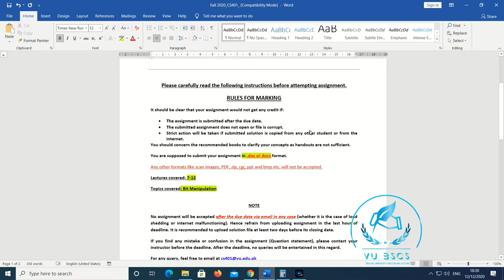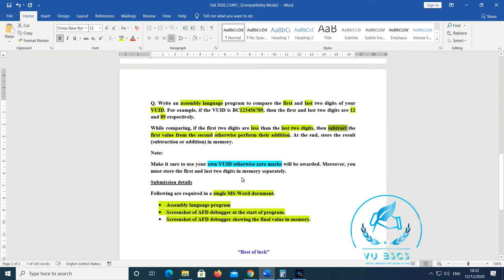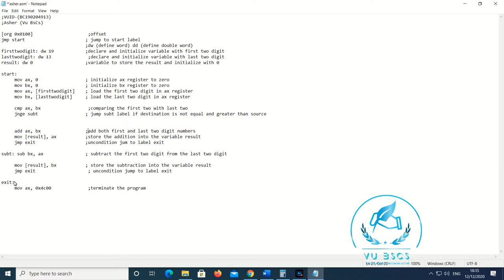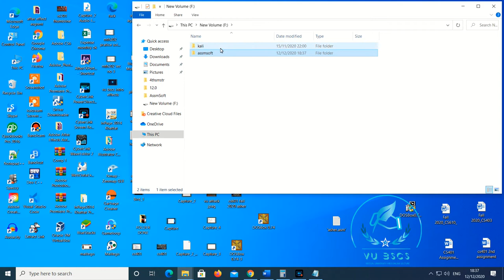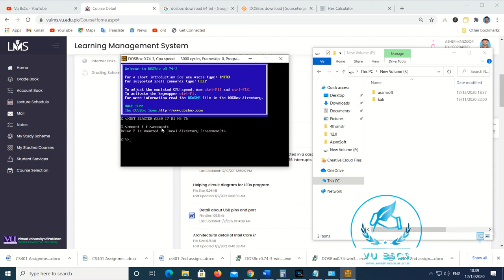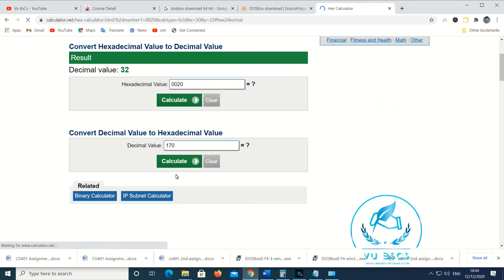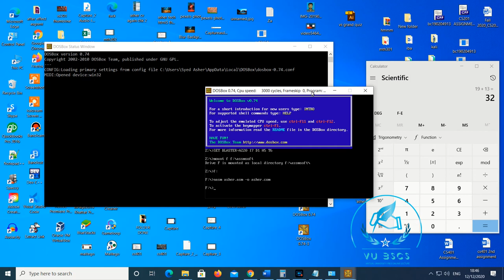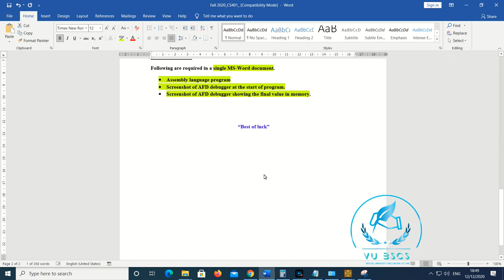CS401 Assignment no 2 Fall 2020 (complete explanation with solution file) || By Vu BsCs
Allahhafiz! :)